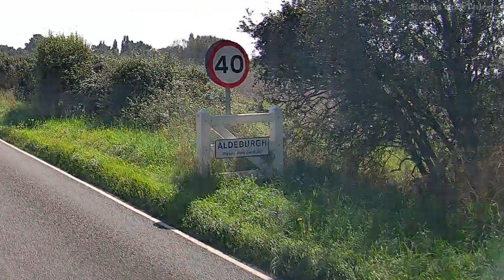Aldeburgh, Suffolk, England, UK.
Silent. Normal speed. An arts and crafts seaside town? Nice.